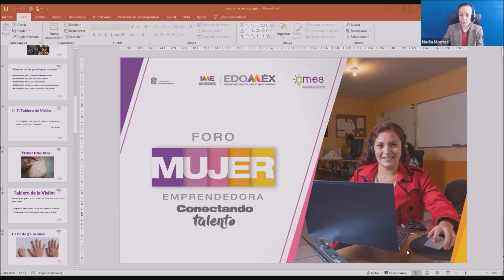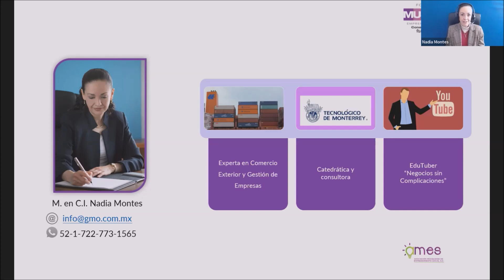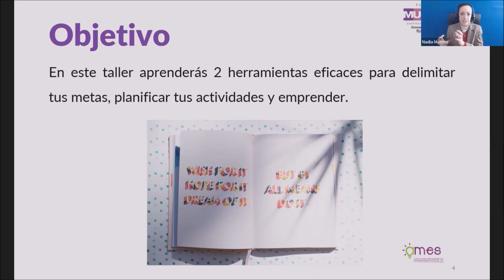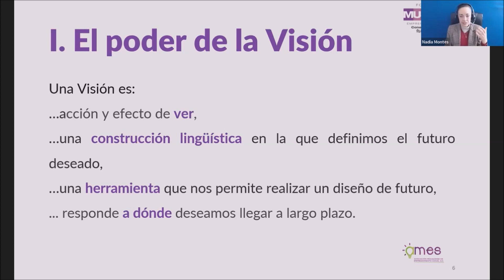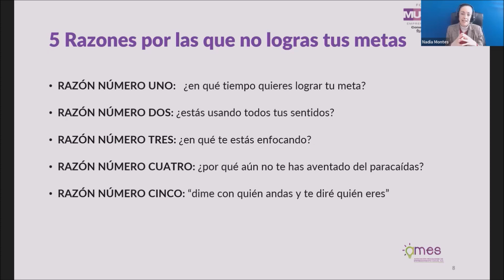Taller de la Visión a la Acción | 1a parte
🖥️💻📱 Cursos Online ¡aprende a cualquier hora, desde dónde estés y en cualquier dispositivo!
👩‍💻Agenda una Consulta Online con Nadia Montes y resuelve tus dudas en comercio exterior y gestión empresarial

Lo prometido es deuda y aprovechando que inicia la última semana del 2020, te comparto el taller "De la Visión a la Acción" que impartí durante el Foro de Mujer Emprendedora 2020.

Dado que es un taller de casi 2 horas, decidí dividir el taller en tres partes. En esta primera entrega iniciamos a discutir el Poder de la Visión y las 5 razones por las que no logras tus metas.

No te pierdas mañana la segunda parte del taller, en la que aprenderás, paso a paso, cómo elaborar un Tablero de la Visión.

Así que toma nota.
¡Ponte en contacto con nosotros!